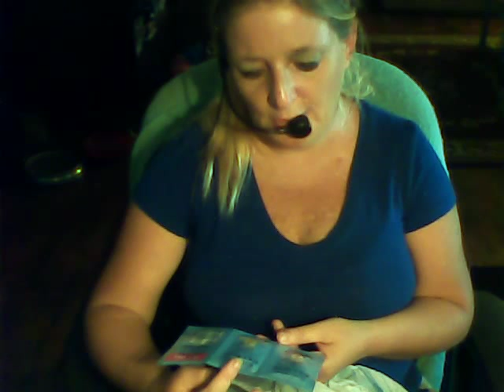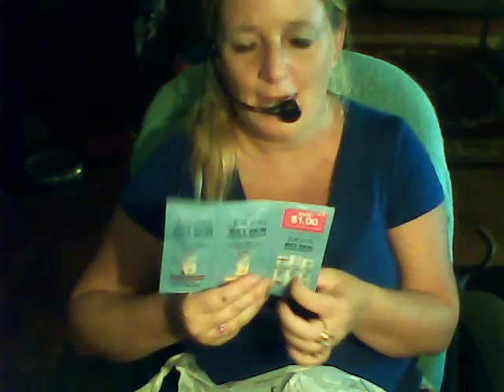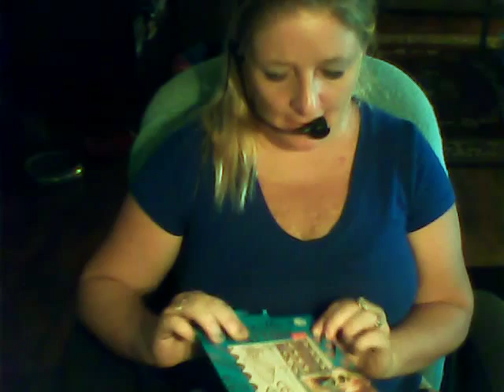My Walgreens haul 2015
Love it all